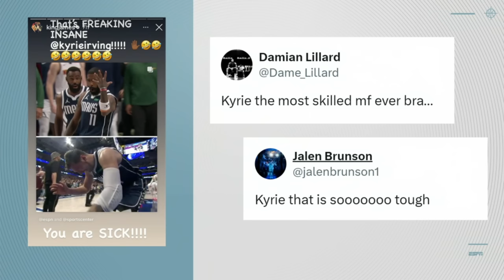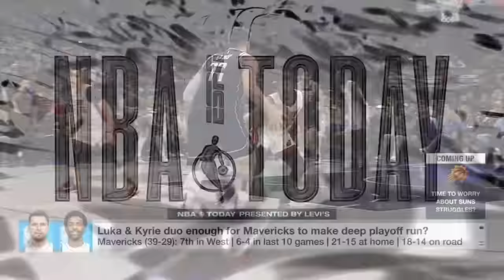Just how difficult was Kyrie Irving’s buzzer-beater? Austin Rivers breaks it down! | NBA Today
Austin Rivers, Kendrick Perkins and Brian Windhorst react to Kyrie Irving’s lefty buzzer-beater against the Denver Nuggets and debate whether Luka Doncic and Kyrie is a good enough duo for the Dallas Mavericks to make a deep playoff run.

0:00 Nuggets vs. Mavericks recap
2:20 Court Work with Austin Rivers
5:15 Luka and Kyrie duo enough for Mavericks to make a deep playoff run?
8:40 Victor Wembanyama’s Nets vs. Spurs highlights